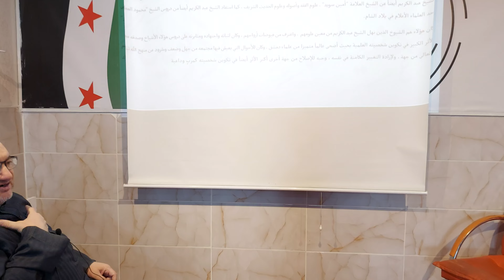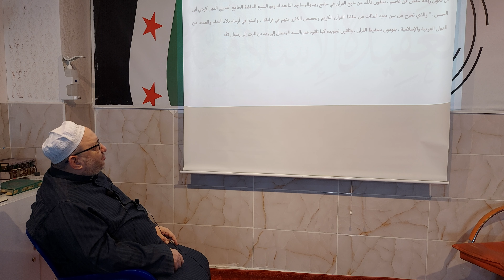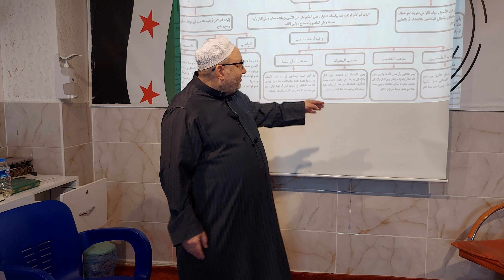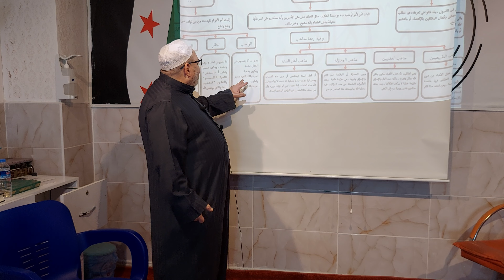الدورة الثانية:3 الحكم العقلي وتقسيماته _تغطية سريعة لترجمة العلامة الشيخ عبد الكريم الرفاعي_.